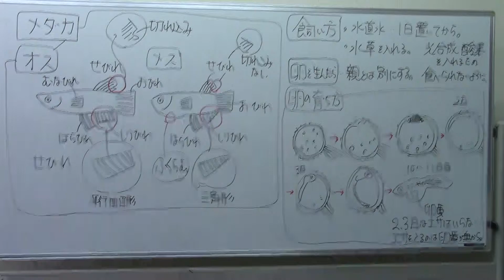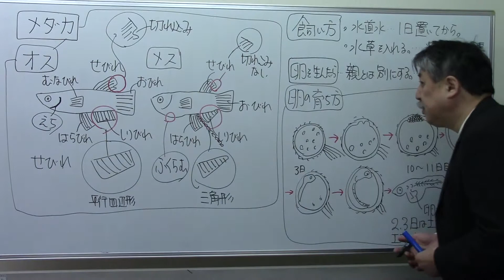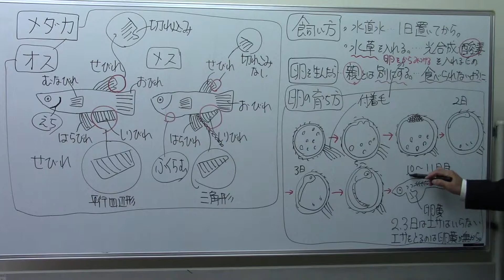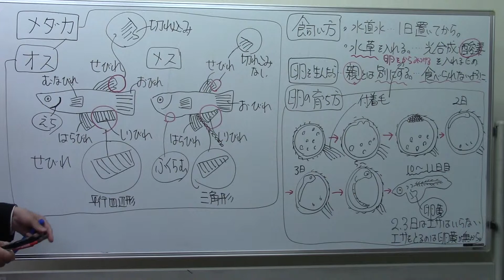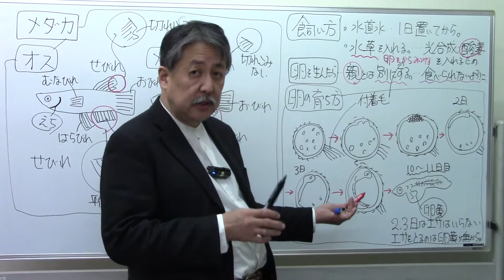【理科動物】1️⃣8️⃣動物②メダカ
いつでも、どこでも、何度でも、「中学受験のお医者さん」「国語読解の父」瀧川直樹があなたを志望校合格まで教えます。